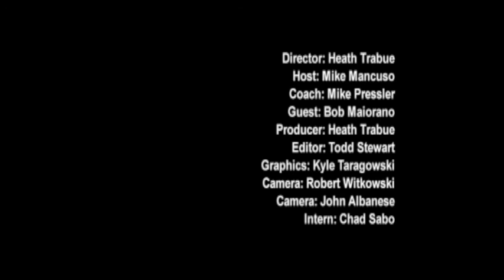Mike Pressler Show 8 Part III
Mike Mancuso and Coach Pressler break down upcoming match-ups between Sacred Heart (3/31) and Brown (4/3).